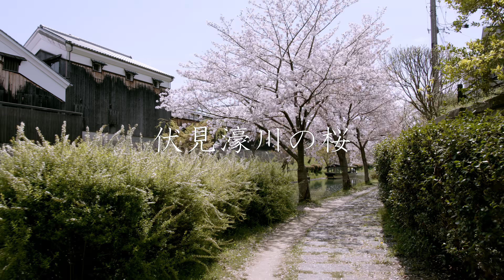【京都 桜の名所】伏見十石舟と酒蔵散策 : Cherry Blossoms by The Hori River and Sake Brewery（Kyoto, Japan）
伏見の濠川沿いの桜と酒蔵を散策いたしました。最後のカットの黄色い桜はとても不思議な印象を覚えました。
Fushimi (伏見区, Fushimi-ku) is one of the eleven wards in the city of Kyoto, in Kyoto Prefecture, Japan. Famous places in Fushimi include the Fushimi Inari Shrine, with thousands of torii lining the paths up and down a mountain; Fushimi Castle, originally built by Toyotomi Hideyoshi, with its rebuilt towers and gold-lined tea-room; and the Teradaya, an inn at which Sakamoto Ryōma was attacked and injured about a year before his assassination. Also of note is the Gokōgu shrine, which houses a stone used in the construction of Fushimi Castle. The water in the shrine is particularly famous and it is recorded as one of Japan's 100 best clear water spots.
A sightseeing boat in Fushimi Horikawa Canal
Although written with different characters now, the name Fushimi (which used to be its own "town") originally comes from fusu + mizu, meaning "hidden water" or "underground water". In other words, the location was known for good spring water. The water of Fushimi has particularly soft characteristics, making it an essential component to the particular type of sake brewed in Fushimi. This also explains why the area developed as a sake-brewing center in Kyoto. Today, Fushimi is the second greatest area of Japan in terms of sake production, and is where the sake company Gekkeikan was founded.